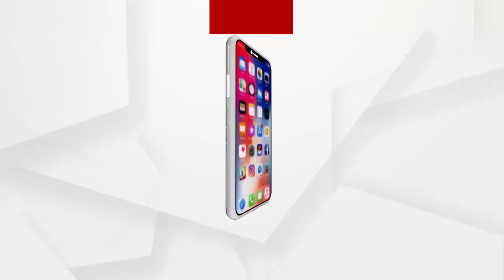ଭଦ୍ରକ ରଇପୁରରେ ବିଜେଡିର ମିଶ୍ରଣ ପର୍ବ ଅନୁଷ୍ଠିତ ...